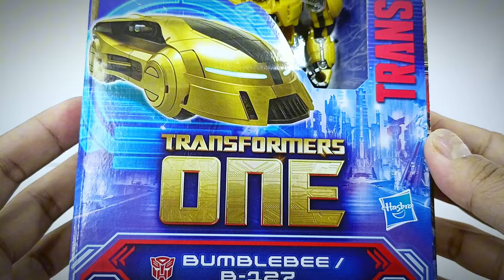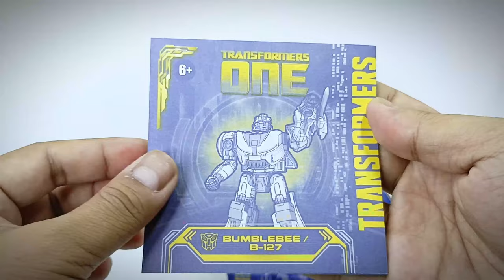Bumblebee / B-127 - Transformers One | Prime Changers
Bumblebee/B-127 Prime Changers Comes with Accessories: Sword, Blaster and Chest cover
CHAPTERS:
00:00 Preview
00:44 Unboxing
01:36 Accessories
02:10 Energy Sphere
02:25 Transform Cybertronian Car
04:41 Comparison Optimus Prime Orion Pax
04:59 Car With Arms
05:57 Transform Robot mode
07:38 Comparison Optimus Prime Orion Pax